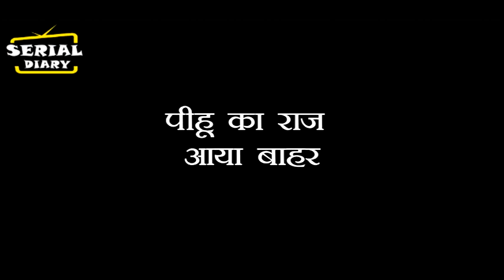Kundali bhagya : Preeta के सामने आया शर्लिन का घिनौना राज ,करेगी पर्दा फाश